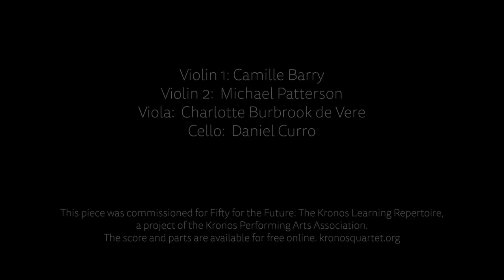Micro•Moment: TREY SPRUANCE - Séraphîta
When Trey Spruance was commissioned by the Kronos Quartet for a new piece, he brought a world of experience to the task. No, he had never written a string quartet before, but he had written hours & hours of music for his two most famous groups — the avant garde metal band Mr. Bungle and the extraordinary World Music power trio called the Secret Chiefs 3, inspired by Middle Eastern Dastgah & makam music systems & various mystical traditions such as Sufism, Kabbalah, Hermeticism, and alchemy. He even created an electric saz with special frettings to capture those subtleties of tuning.

The quartet that he wrote for the Kronos is called Séraphîta and it also uses asymmetrical rhythmic cycles and non-Western tetrachords to give it that special flavor.  Here’s the 2nd movement played by Australia’s BLACK SQUARE Quartet – and if you want to play it, the music is absolutely free, thanks to the Kronos Quartet’s "Fifty for the Future" program.